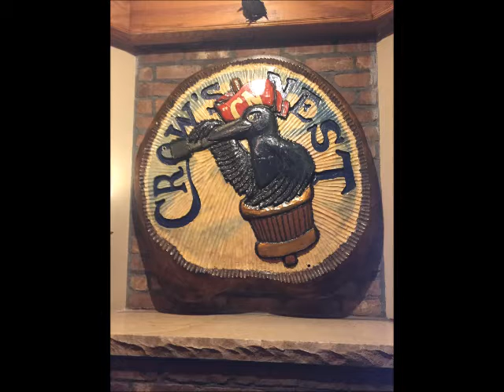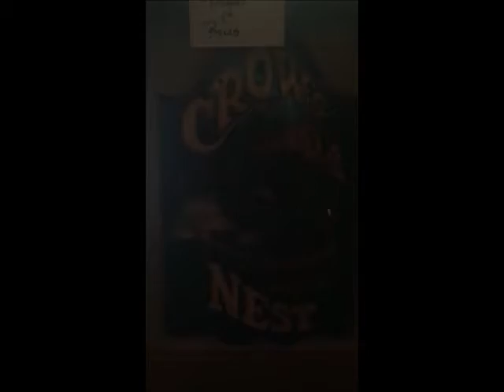Sunday in the Crow's Nest